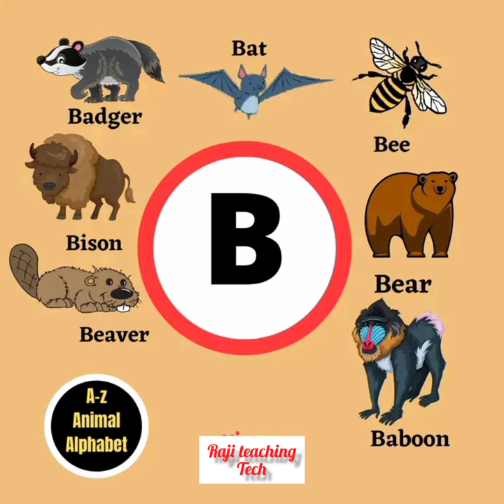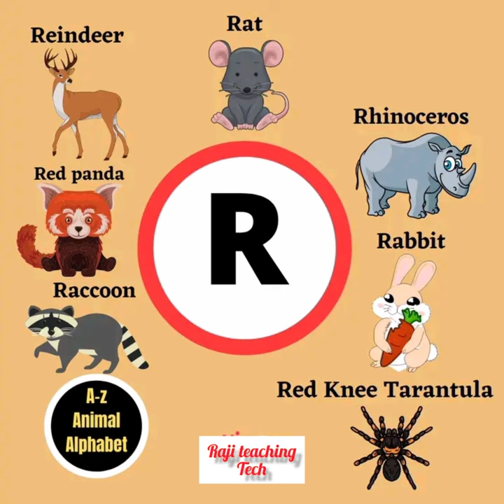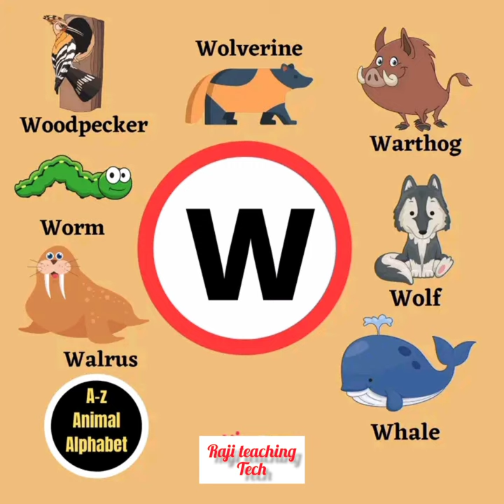abcd alphabet animal songs for kids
Abcd alphabet animal
alphabet for kids
@kids stats